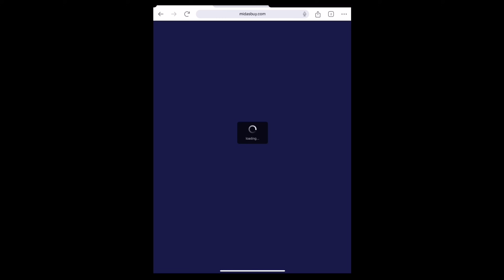50 KILLS!🥵 1 IN MATCHES NEW SEASON RECORD in APARTMENTS 😍 Solo vs Squads 🔥 PUBG Mobile